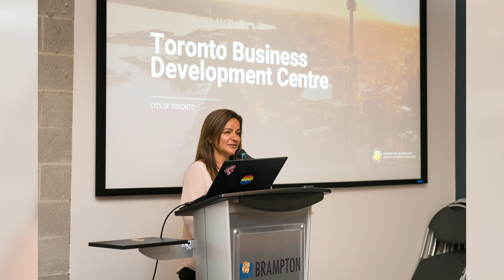Chairman in Cars Talking Cobb - 2019 Year in Review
Take a look back at 2019 with Cobb Chamber Chairman Mitch Rhoden as he tours Cobb County with those who played a significant role in achieving the year's biggest goals.